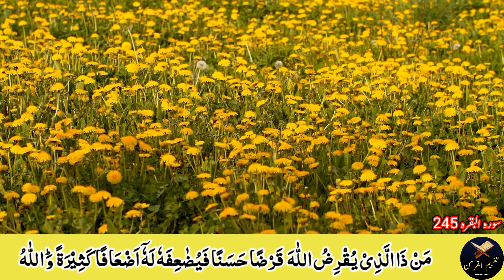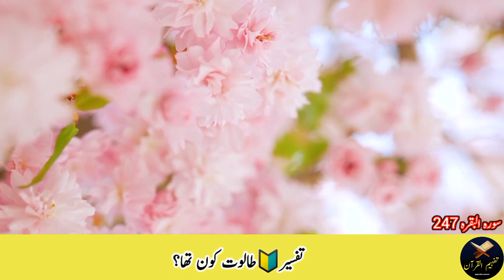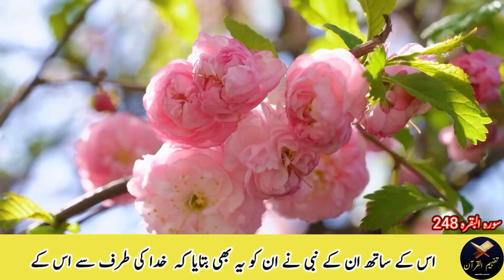Surah Al baqarah Ayat No 243-248 |Ruku No 32 | مسائل جہاد|Quran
quran
al baqara
al baqarah beautiful
 quran daily
quran recitation hd
holy quran recitation
islam
madoodi
quran audio
quran in urdu translation
quran kareem
quran surah al baqara
quran urdu status
quran verses
quranic dua
the quran
urdu quran tilawat
البقرة
القران
القران الكريم
سورة
سورة البقرة
Quran with urdu translation full 1 to 30
Quran urdu status
quran in english
powerful qurani duas
beautiful qurani duas
Qurani duasdaily quran recitation hd
tafheem ul quran urdu
surah fateha tafseer
Tafheem ul quran in urdu
maududi
syed
abul
ala
mawdudi
maulana maududi
abul a'la maududi
mawdudi;
quran;
tafseer maulana maududi
quran text
tafheem-ul-quran text
tafheem online
tafsir tarjuma
tafseer text
tafsir hindi
तफीम उल कुरान
तफीम उल कुरान पाठ
raku
तर्जुमा
तफ़सीर
हिंदी
राकू
tafheem ul quran by maulana maududi
tafheem ul quran surah fatiha
Quran in urdu
hasi tv
Tv quran
مسلم
muslim 2023

Musli
mMuslim
1 islam productions
islamic lectures
Islam
ayat kursi
ayat usa
ayat jumaili
Ayat
Raku
Ruku
Para